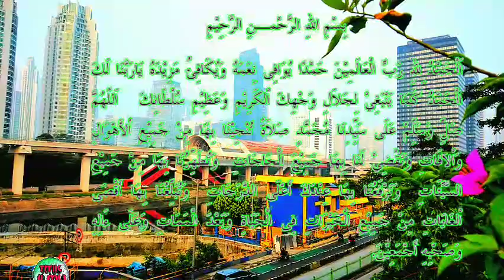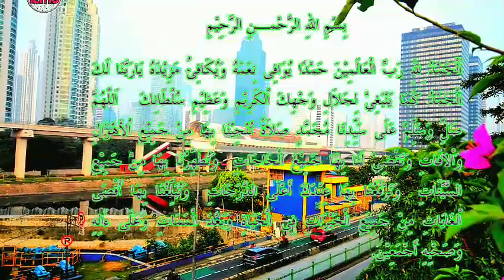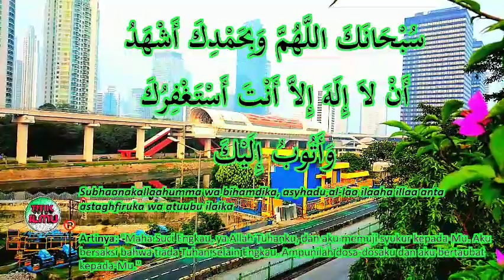Ceramah Lucu..!! Pakk.. Di Surga Paling Banyak Laki Apa Perempuan || Habib Rifky Alaydrus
Ceramah Lucu..!! Pakk.. Di Surga Paling Banyak Laki Apa Perempuan, Begitulah Pertanyaan Yang Dilontarkan Oleh Habib Rifky Alaydrus.

Ceramah yang didalamnya menjelaskan tentang diantaranya candaan-candaan yang diberikan kepada jamaah bapak-bapak dan ibu-ibu.

Semoga Kajian yang beliau sampaikan bisa bermanfaat bagi kita semua.